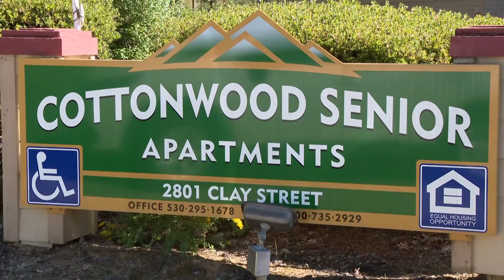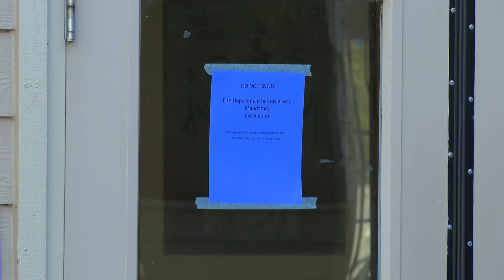Nearly 80 people displaced after flooding damages California senior home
About 80 residents were displaced after flooding caused damage to the first and second floors of the Cottonwood Senior Apartments in Placerville.